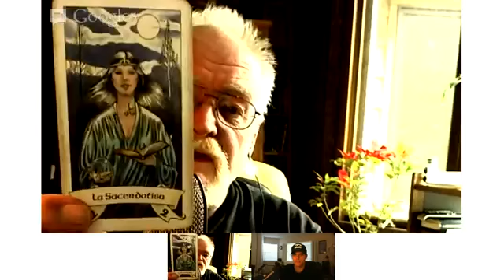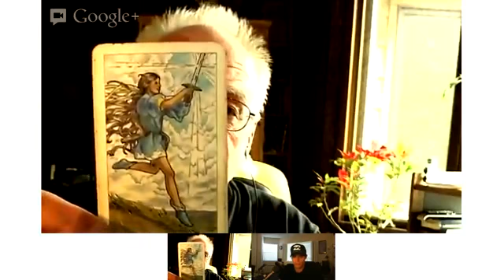Solar Eclipse In Taurus May 9 2013 & Week Ahead Astro-Tarot Insights With Palmer and Onefeather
The Week in Advance Apr 5 2013: Astro-Tarot Insights With Palmer and Onefeather: by Astrologer David Palmer